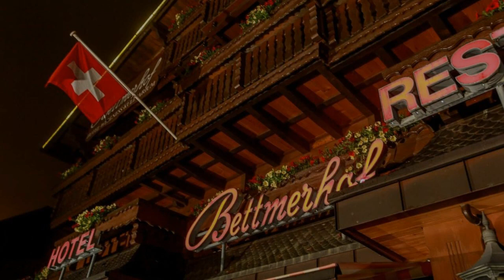Top 10 Recommended Hotels In Aletsch | Best Hotels In Aletsch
Queries Solved:
1) Top 10 Recommended Hotels In Aletsch
2) Top 10 Hotels In Aletsch
3) Top Ten Hotels In Aletsch
4) Top 10 Romantic Hotels In Aletsch
5) 10 Best Hotels For Couples In Aletsch
6) Hotels In Aletsch
7) Best Hotels In Aletsch
8) Top 10 Luxury Hotels In Aletsch
9) Luxury Hotel In Aletsch
10) Luxury Hotels In Aletsch
11) Luxury Stay In Aletsch
12) Top 10 4 Star Hotel In Aletsch
13) Best 4 Star Hotel In Aletsch
14) 4 Star Hotel In Aletsch

Track Title: Subway Dreams
Artist: Dan Henig